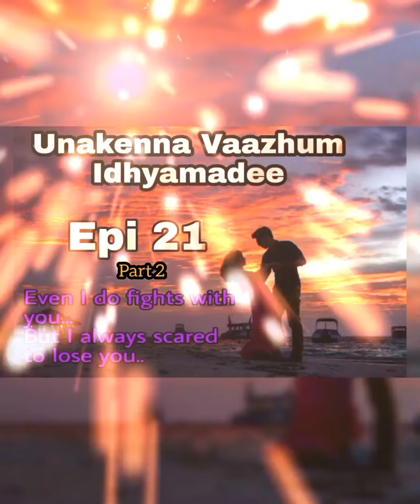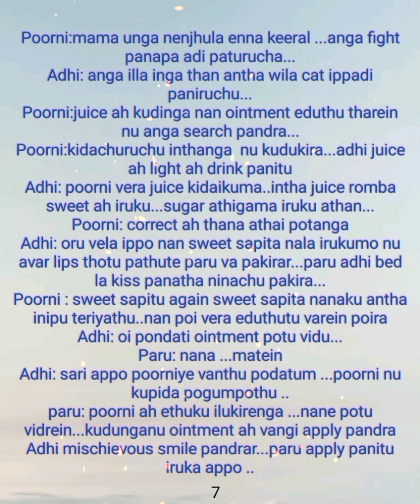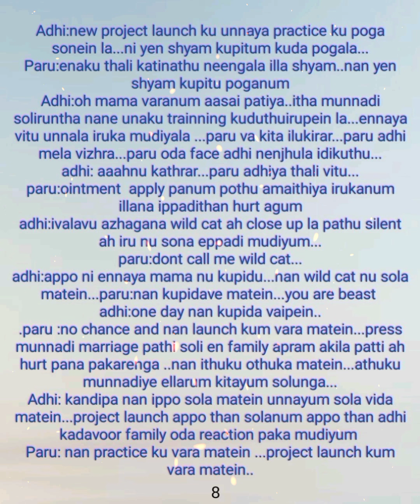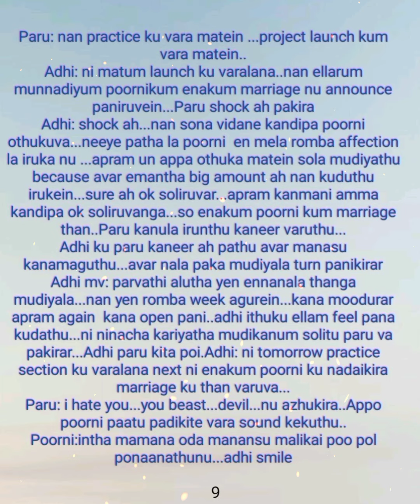Unakenna Vaazhum Idhayamadee || Episode 21 part 2 || AP Tale Time